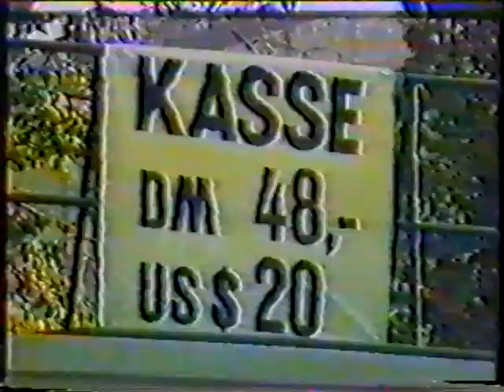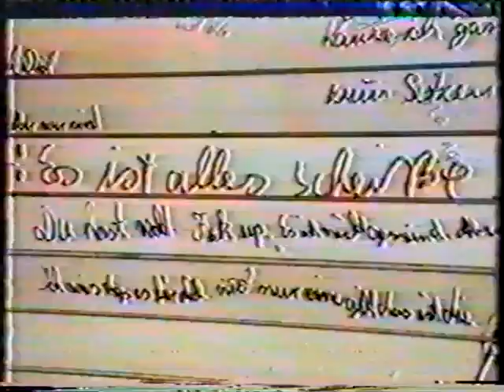"Monsters Of Rock" Karlsruhe 01.09.1984 & Nürnberg 02.09.1984 TV-Report (Live & Interview)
"Monsters Of Rock" Karlsruhe / Wildparkstadion 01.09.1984 & Nürnberg / Zeppelinfeld 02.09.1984 TV-Report (Live & Interview)

rare German TV report about the two german dates of the  "Monsters Of Rock" Festivals 1984 feat. Mötley Crüe, Van Halen & AC/DC